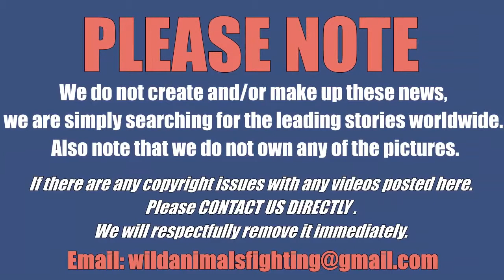"Rex Tillerson Just Gave A Stone Cold Stare Into The Camera And BURIED Obama’s Legacy "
PLEASE NOTE:
* We do not create and/or make up these news, we are simply searching for the leading stories worldwide.